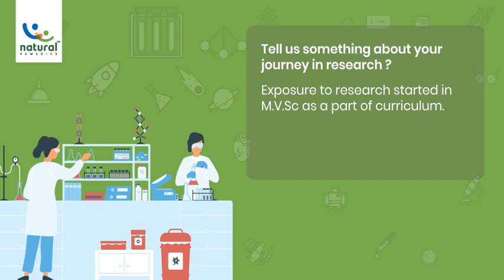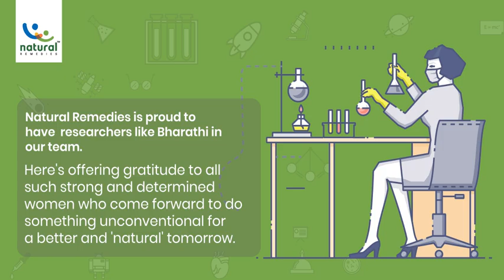International Day of Women and Girls in Science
Today, on International Day of Women and Girls in Science, Natural Remedies presents an inspiring journey of one such woman who makes us proud.
Salute and gratitude to all these strong contributors who strive hard to make a difference